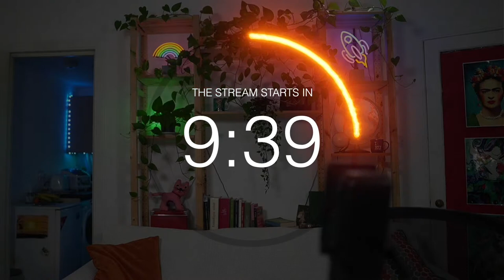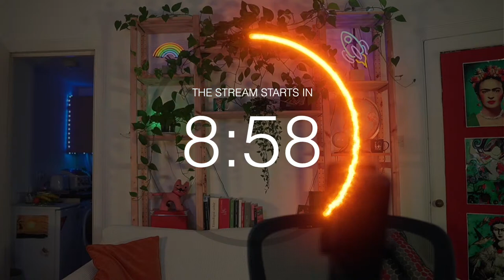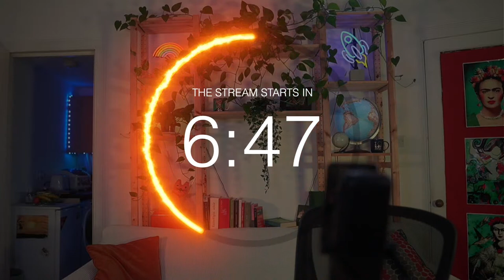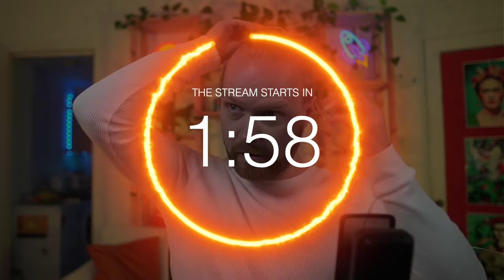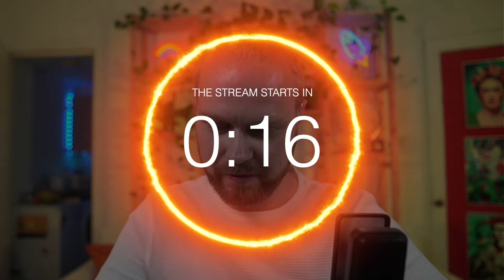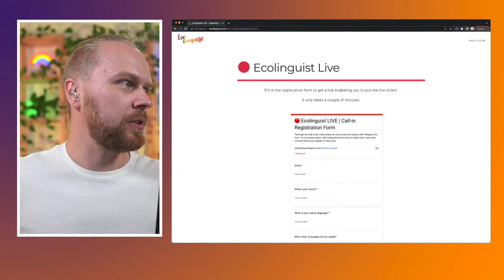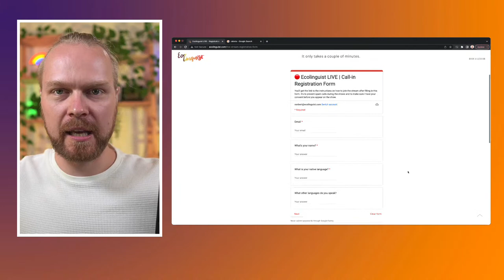☎️ Ecolinguist LIVE | #5 | Let's make a show together!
🔴 Ecolinguist LIVE. Norbert is LIVE and you can call in to take part in improvised language challenges with other guests of the show. 🤓 The featured guest of this epsode is:
🇮🇹 Laura - a language YouTuber from Catalonia → @Couch Polyglot You may know her form the Ecolinguist video featuring Arpitan

📧 Connect with Norbert during the current live stream (you can register also in advance)
(😢 In this episode, the description wasn't available during the LIVE stream so people couldn't call in. Ildar called because he saved the link from the previous show. Sorry about that!)

My name is Norbert Wierzbicki and I am the creator of the @Ecolinguist  channel.